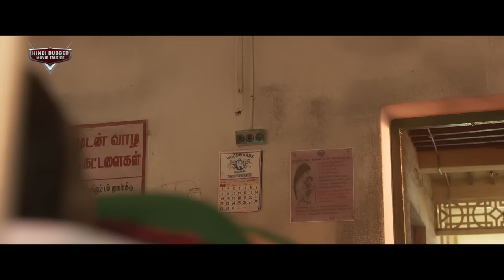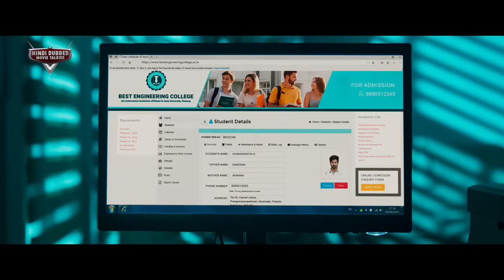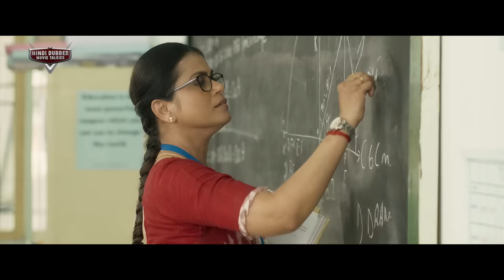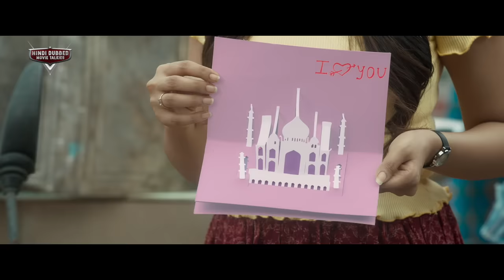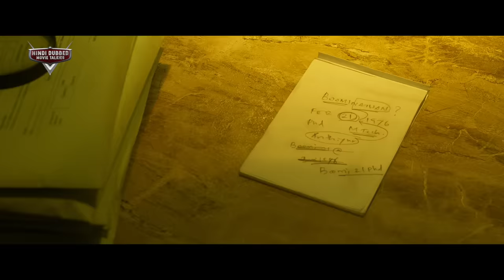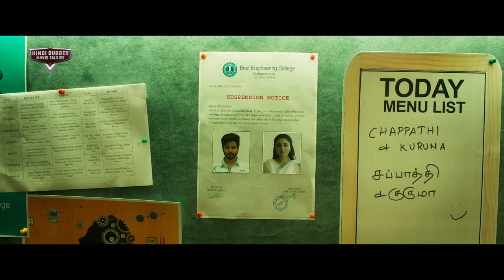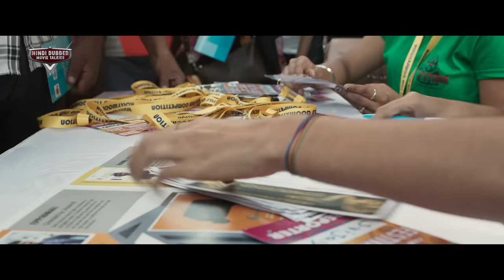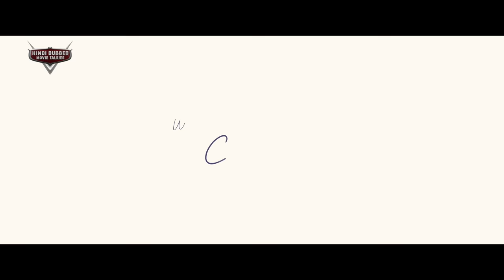BACKBENCHERS Hindi Dubbed Full Action Romantic Movie | Sivakarthikeyan, Priyanka Mohan | South Movie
Presenting Hindi Dubbed Full South Movie HD (हिंदी मूवी, साउथ मूवी) "BACKBENCHERS" Starring Sivakarthikeyan, S. J. Suryah, Samuthirakani, Priyanka Arul Mohan & Soori. Exclusively on @HindiDubbedMovieTalkies

Credits:
Directed by Cibi Chakaravarthi
Written by Cibi Chakaravarthi
Produced by Allirajah Subaskaran, Sivakarthikeyan
Starring: Sivakarthikeyan, S. J. Suryah, Samuthirakani, Priyanka Arul Mohan & Soori

Synopsis
Seeking a sense of purpose, a wayward college student navigates life on campus while enduring a controlling father and a disciplinarian professor.